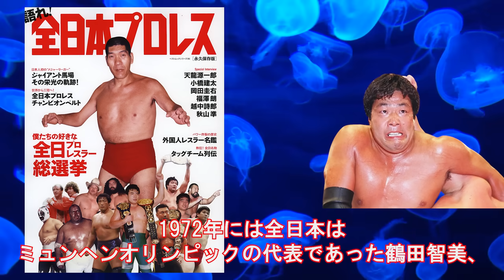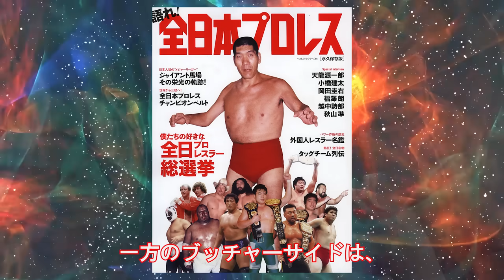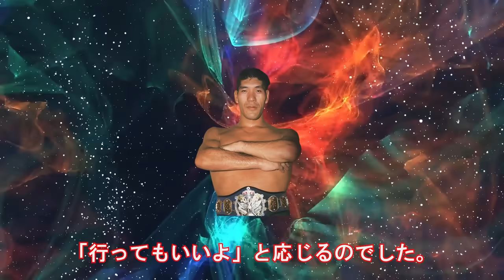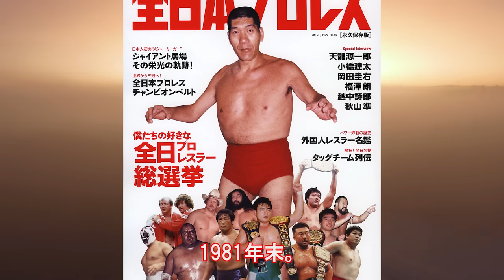新日本プロレスアントニオ猪木と新間寿が全日本ジャイアント馬場に完全敗北した引き抜き戦争の舞台裏と最終決着の真相がヤバい【プロレス事件簿】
今回は新日本プロレスアントニオ猪木と新間寿が
全日本ジャイアント馬場に完全敗北した
引き抜き戦争の舞台裏と最終決着の真相について語ります。